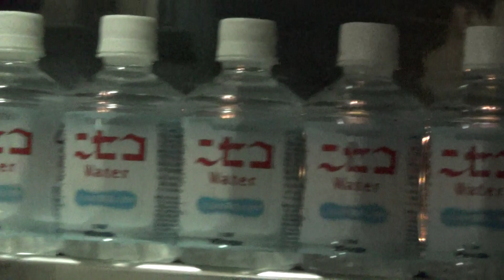上野行特急北斗星ラストラン 八雲付近で北斗星の歴史を10分近く説明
冒頭を録り逃していますが、特に重要なことは言っていません。